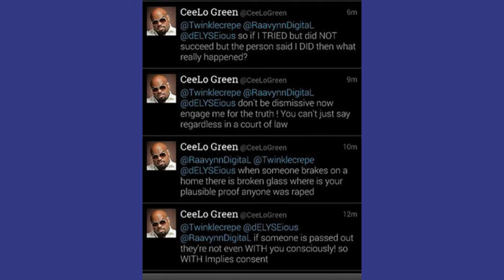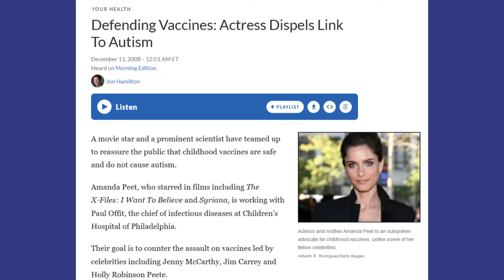The Proud Family, Colorism, and Autism - The Bebe Episode was not it.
Yeah this episode was wild. Also, I try to point this out as much as possible, but "Neurodivergent" doesn't only include ADHD and Autism and frequently gets reduced to that. It's important not to erase our sibs with Scizophrenia, Dyslexia, Tourette Syndrome, OCD, and many others in talking about autism.

00:00 Intro
03:37 Colorism in Black Media
08:13 From 'Rism to 'Tism: Bebe and Autism